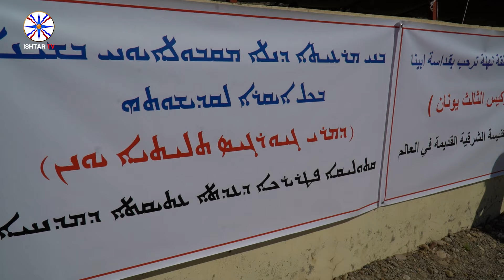اهالي منطقة نهلة تستقبل قداسة البطريرك مار كوركيس الثالث يونان جاثليق الكنيسة القديمة